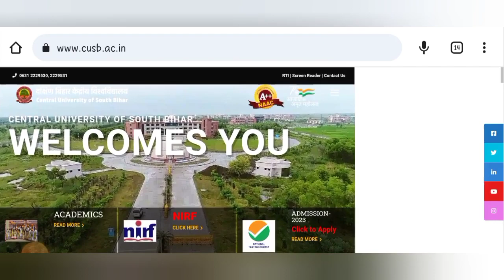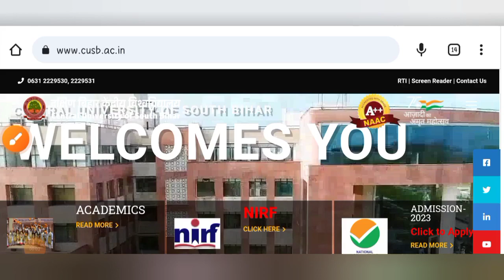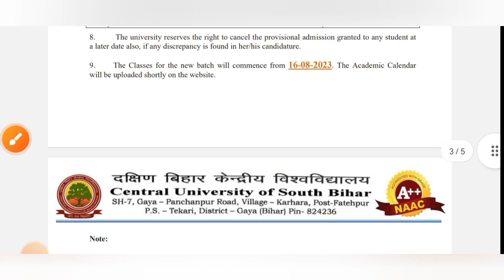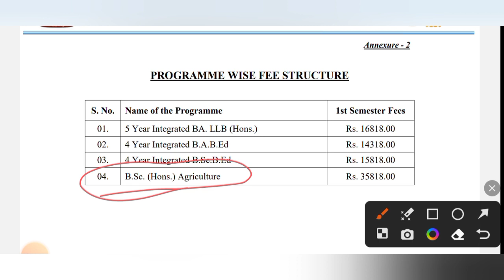Official Big update🔥•Registration Starts For Agriculture🔥•Central university of South Bihar✅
📛Join Our ICAR & CUET Paid Counselling

✅ICAR + CUET Counselling process fee - 599 /-

↪️ Complete ICAR Counselling+ CUET counselling

🚀 Your Complete Counselling
🚀 Best Choice Filling Prefrence list
🚀 Complete Guidance

♨️𝐇𝐚𝐬𝐡𝐭𝐚𝐠🚫
🔰Sҽαɾƈԋιɳɠ Kҽყ Wσɾԃʂ🔎